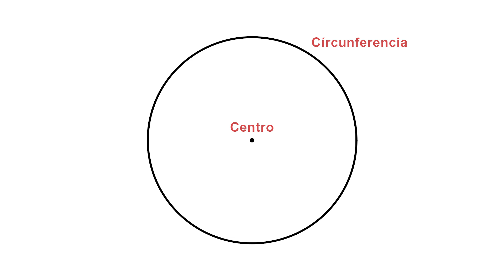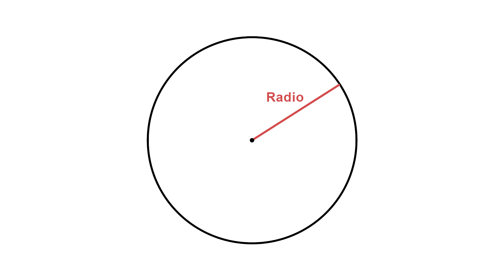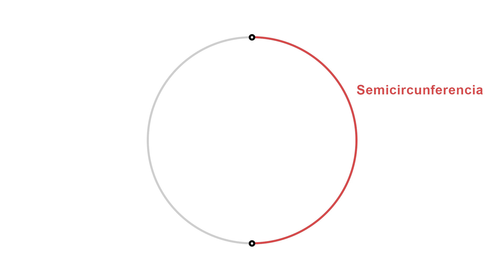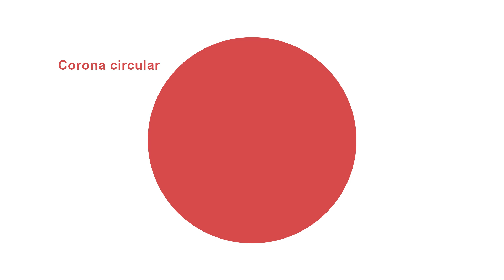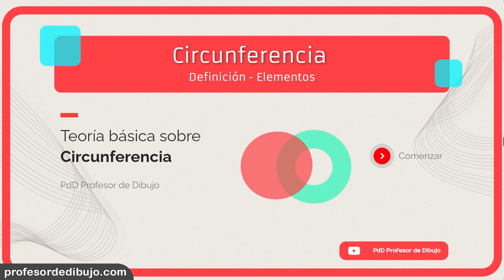Circunferencia y Círculo: Definición y elementos - Dibujo Técnico.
Definición y elementos de la Circunferencia y el Círculo.